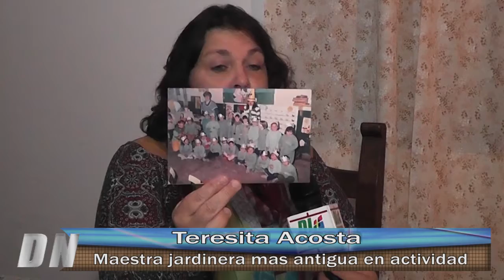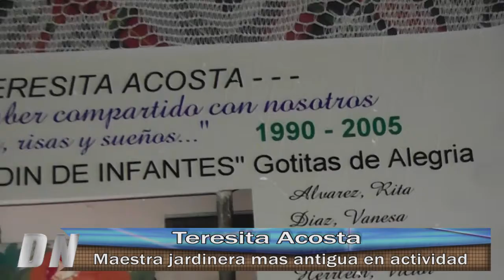Delco Noticias Basavilbaso - Teresita Acosta - Parte 1